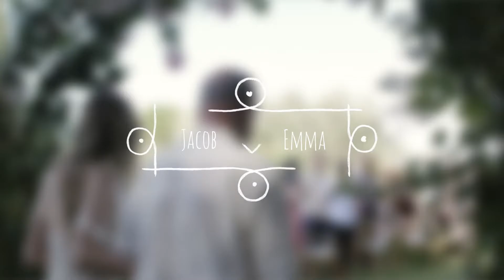Wedding Titles (Top After Effects Templates)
33 Hand Drawn Wedding Titles

10 Wedding Titles vol.1 (0:00 – 0:54)
23 Wedding Titles vol.2 (0:54 – 3:31)

All you need is write your text.

Template Features

Resizable resolution
Full HD resolution | 1920×1080
Duration vol.1: 0:05
Duration vol.2: 0:07
No plugins required
Sound file is not included
Help are included
Link for downloading of font is situated in Help
Background can be customized (replaced)
Footages Used For Preview (vol.2): here

Upbeat Energetic Uplifting Pop by pinkzebra